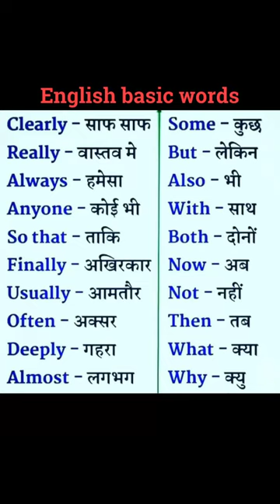meaning of important words